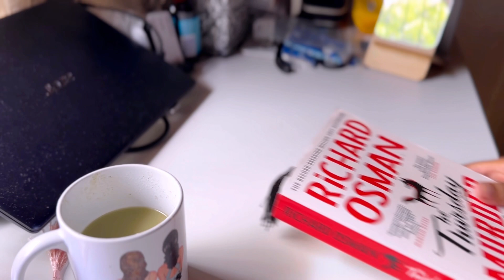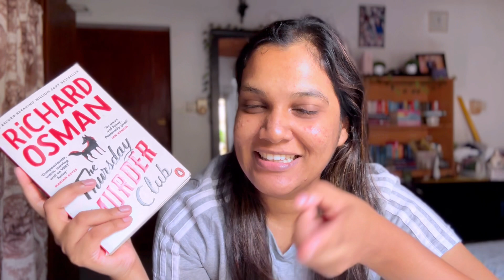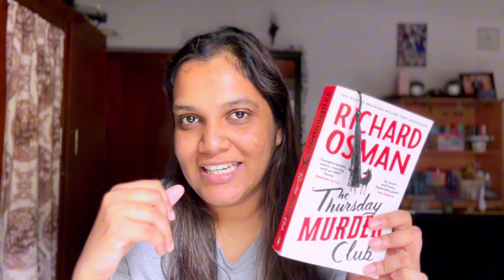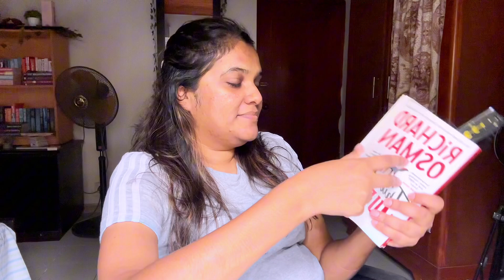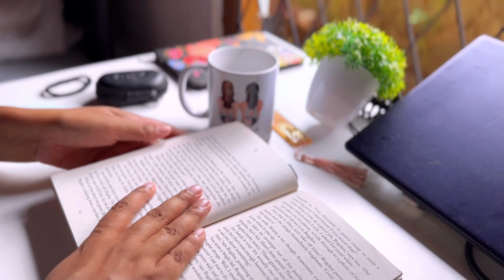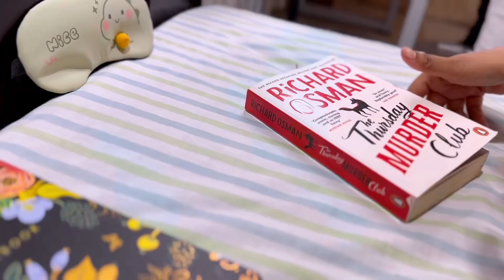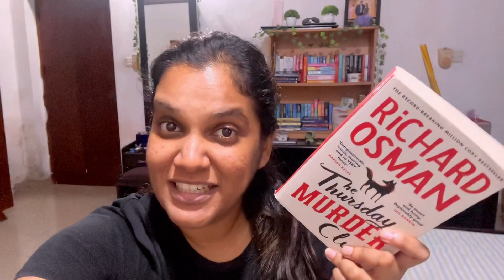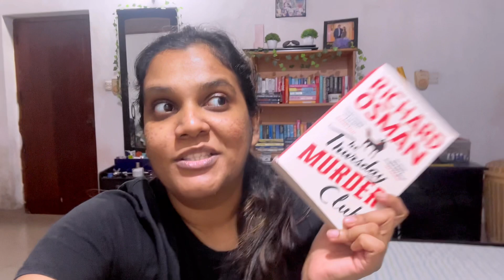වැසි දිනයක VLOG 🌧️ Read a book with me 🌸 Reading & Book Review 🙌🏽 English පොතක් කියවමු?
📚 Books I read in this video & few books I read (FREE DOWLOAD)

BGM